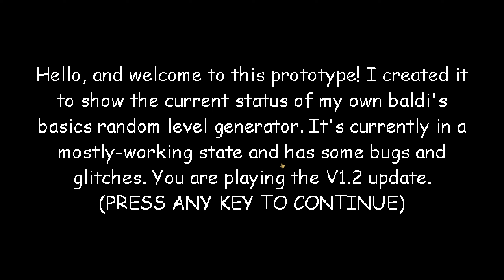Baldi's Random Level Prototype 1.2 - Baldi's Basics Mod